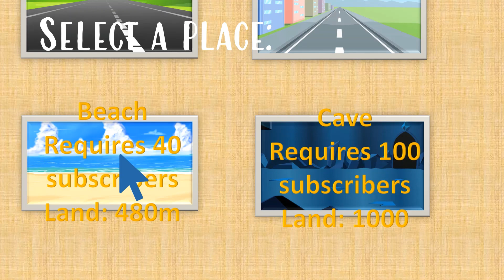Size comparison of vehicles - part 2 & 3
This is the size comparison of vehicles (part 2 & 3).